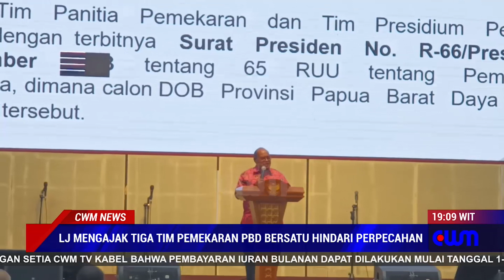LAMBERTUS JITMAU MENGAJAK TIGA TIM PEMEKARAN PBD BERSATU HINDARI PERPECAHAN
TOKOH PEJUANG PEMEKARAN PROVINSI PAPUA BARAT DAYA DRS LAMBERTUS JITMAU AJAK TIGA TIM PEMEKARAN YANG TERDIRI DARI TIM DEKLARATOR TIM PRESIDIUM DAN TIM PERCEPATAN BERSATU TINGGALKAN SEMUA PERBEDAAN UNTUK MEMBANGUN PROVINSI PAPUA BARAT DAYA